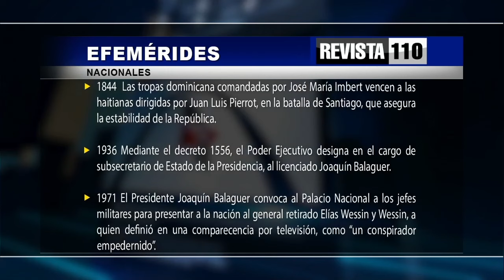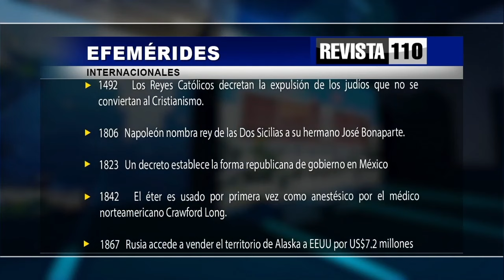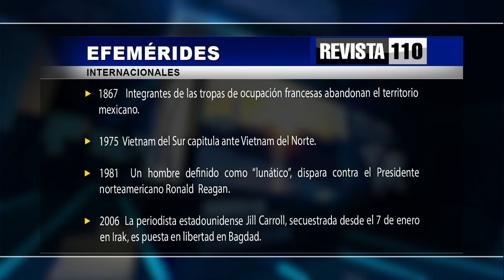Revista 110 | Agropecuaria | Comentario | Dr. Hazim 30/03/2024